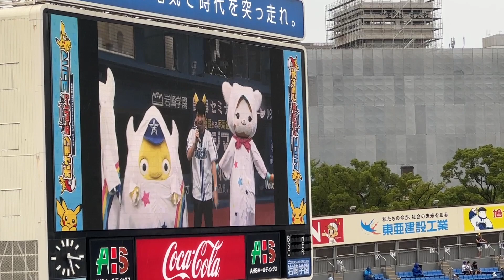【歴代ポケモン戦闘BGM】大音量で流れる横浜スタジアム(ポケモンデー)SVまで